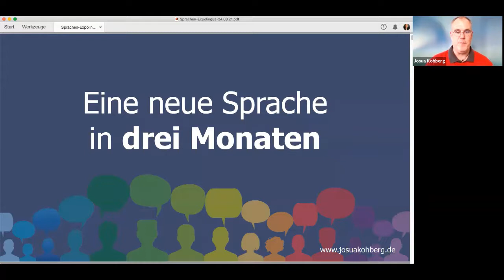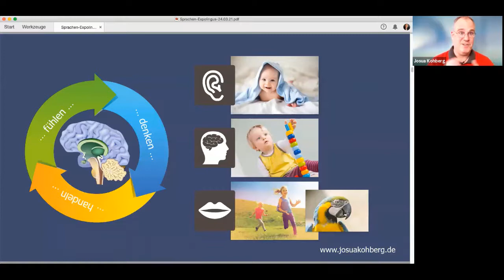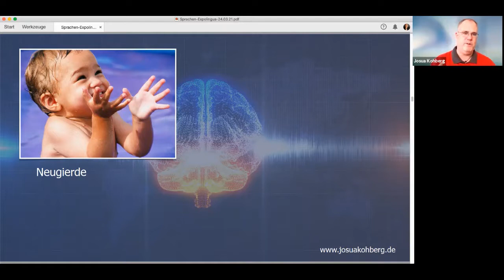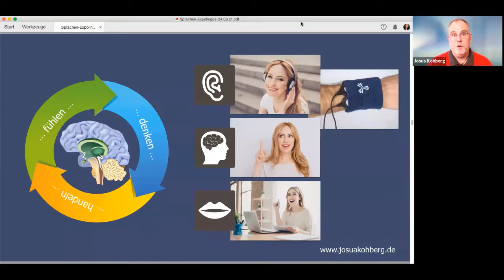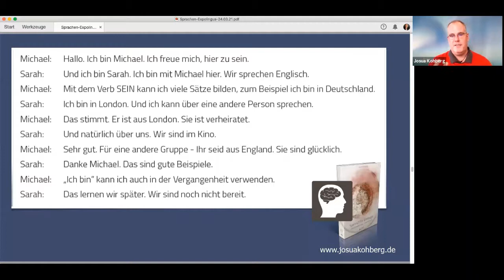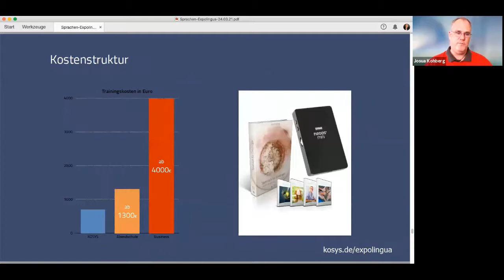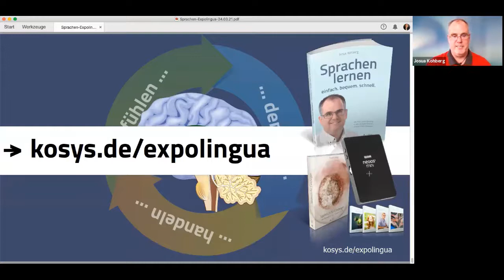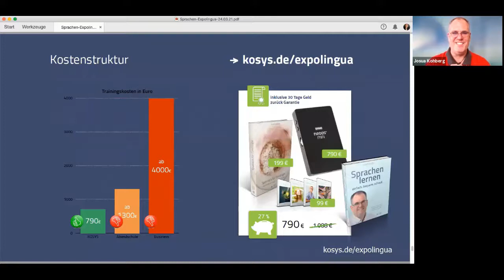Gehirngerecht Sprachen Lernen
In diesem Vortrag erfahren Sie, wie Sie mit nur 15 bis 20 Minuten Lernzeit pro Tag eine neue Sprache in wenigen Wochen verstehen und sprechen. Und das ohne Grammatikregeln und Vokabellisten.

Denn mit gehirngerechtem Sprachtraining sind Sie tatsächlich in der Lage, eine neue Sprache genau so einfach zu lernen wie Ihre Muttersprache. Damals haben Sie nicht einmal gemerkt, wie Sie die Sprache lernen. Es ist einfach passiert.

Warum? Stichwort „passives Hören“ - und wie das funktioniert, erklärt Ihnen Neurowissenschaftler Josua Kohberg in seinem Vortrag.

Josua Kohberg (KOSYS GmbH) ist Neurowissenschaftler, Redner, Autor und Unternehmer. Er befasst sich seit Ende der 90er Jahre mit Lernforschung, Neurobiologie und positiver Psychologie. Seine Kernbotschaft: wir lernen jeden Tag und meistens merken wir es nicht einmal. Denn lernen passiert immer dann, wenn wir fühlen, denken und handeln. Und genau das läuft zu einem Großteil völlig unbewusst ab.